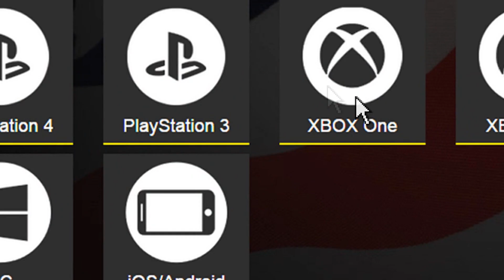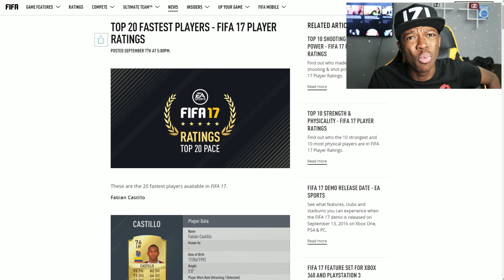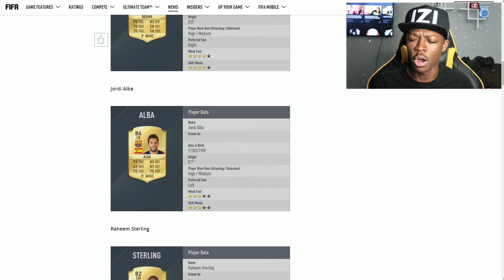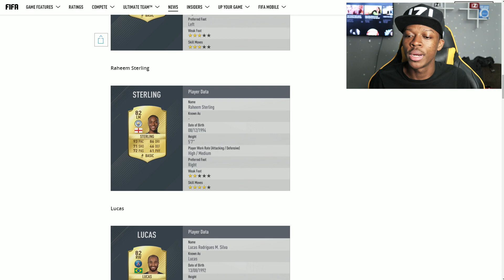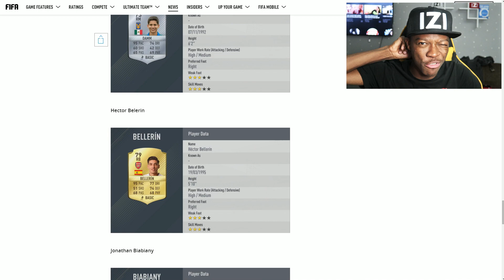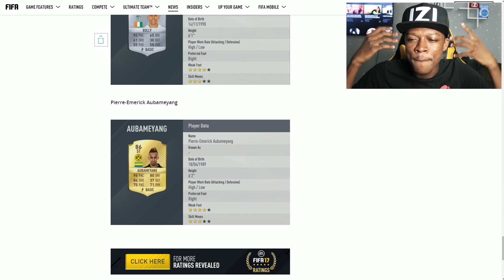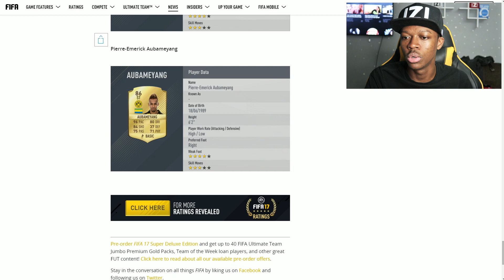THE FASTEST PLAYERS IN FIFA 17 !!!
Top 10 of the fastest players in the world in  fifa 17..Will ronaldo be in it? of course Aubameyang is in,the fastest player in fifa 17 with 96 pace.Fifa 17 ultimate team
�я CHEAP FIFA COINS Use 'Mom' for a big discount !
MOMO WORLD LLC
�яFOLLOW ME EVERYWHERE LIKE A SPY
         �яSNAPCHAT - MomoSantos